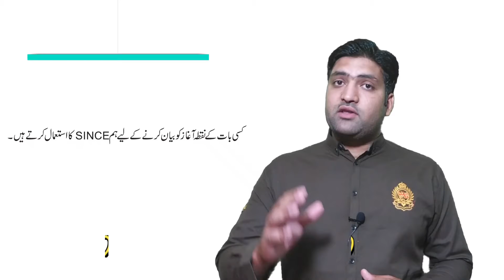Use of Since and For in English grammar in Urdu and Hindi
In this easy English class, you will learn all about the USE OF SINCE AND FOR . I’ll teach you how to use it, when to use it, and what mistakes to avoid. This is a full, complete English grammar class for anyone who wants to communicate fluently. You will learn structure, usage, spelling, contractions, questions, and short answers. We’ll go step by step and practice together in a relaxed way. The present simple is one of the most basic tenses in English. However, it does not exist in every language, so it’s important to understand and use it correctly